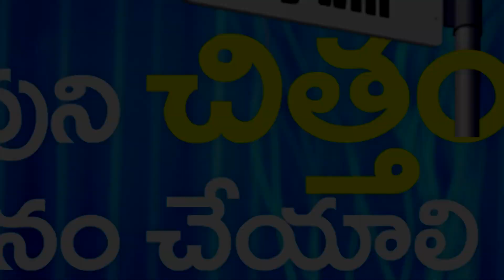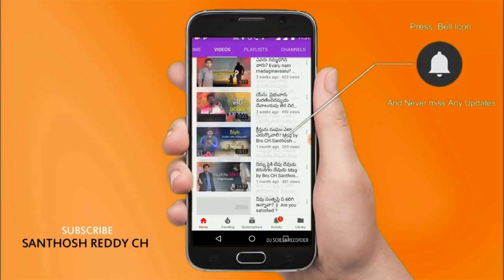మనం దేవుని చిత్తం చెయ్యాలి||Sis.Deevena Santhosh||2020 Telugu Heart touching message